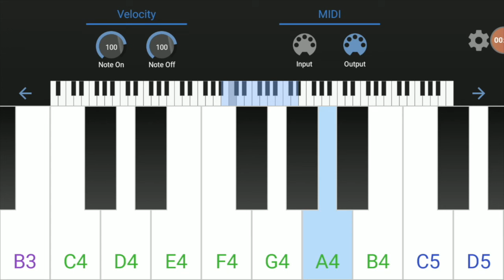IPL Scorecard BGM Mobile Piano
Scorecard BGM of IPL on Mobile Piano - Connected MIDI keyboard to Garageband.